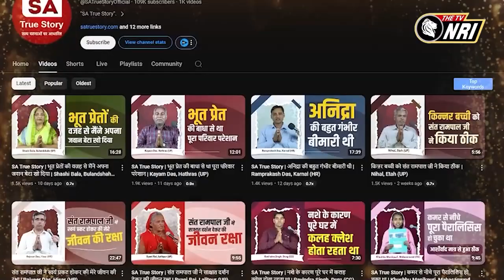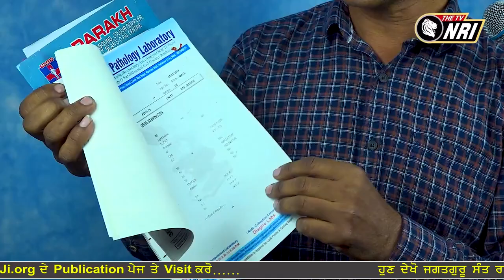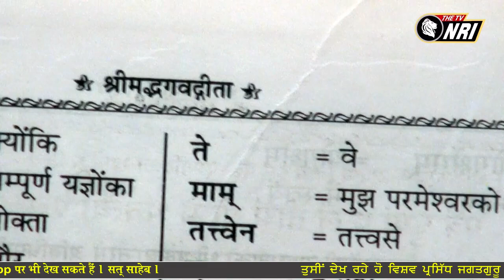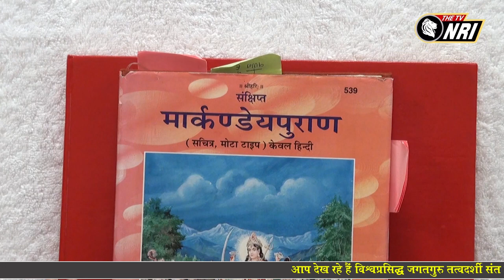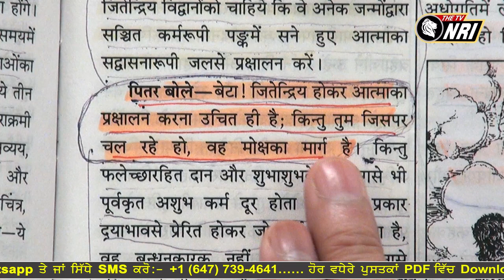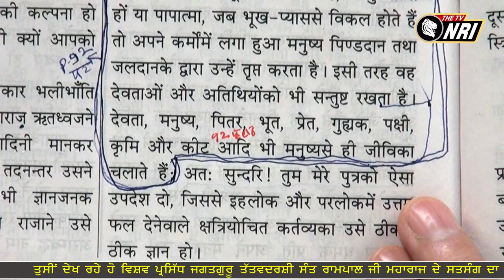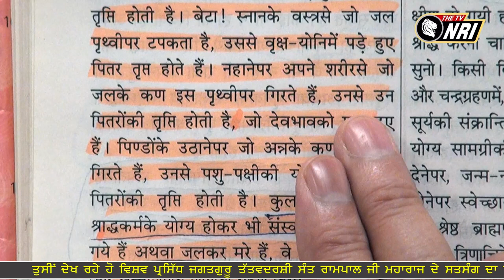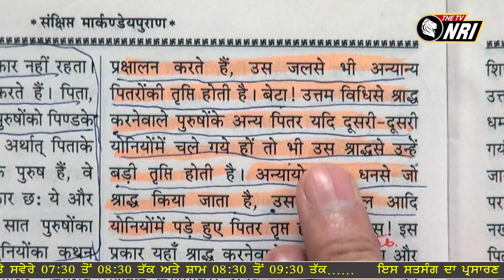Jagat Guru Tatvdarshi Sant Rampal ji Maharaj Satsang NRI AM 1061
TVNRI
रामपाल जी महाराज Lord कबीर जी को बहुत मानते हैं और बताते हैं की कबीर जी की शिक्षाएँ पवित्र और दिव्य दोनों हैं, जो उनके शिष्यों के जीवन को बेहतरी के लिए गहराई से बदल देती हैं।

ऐसी दुनिया में जहां कई तथाकथित गुरु अपने अनुयायियों को गुमराह करते हैं और सच्ची आध्यात्मिक अंतर्दृष्टि का अभाव है, संत रामपाल जी महाराज वास्तविक मार्गदर्शक के रूप में सामने आते हैं। उन्होंने भक्ति की जटिलताओं को स्पष्ट किया है और शास्त्र-आधारित भक्ति और सतलोक के शाश्वत क्षेत्र के गहन सत्य को उजागर किया है।

संत रामपाल जी महाराज ने उन रहस्यों के स्पष्ट और प्रामाणिक उत्तर दिए हैं जिनसे साधक लंबे समय से उलझन में हैं।

Explore the profound teachings of Jagat Guru Tatvdarshi Sant Rampal ji Maharaj Satsang and discover how they can enrich your spiritual journey.
Join us for insightful reflections and practical wisdom on The TV NRI.

*Connect Us*